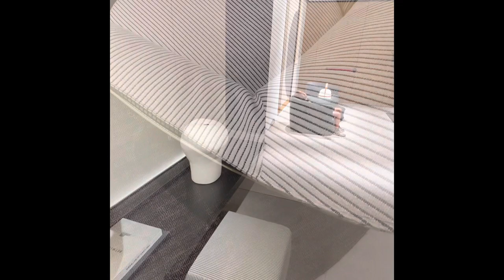Poliform. Salone del Mobile Milano 2022 | نمايشگاه مبلمان و اكسسوري ميلان ٢٠٢٢